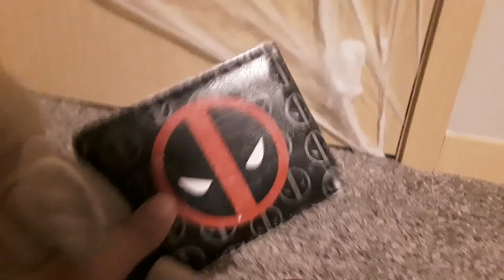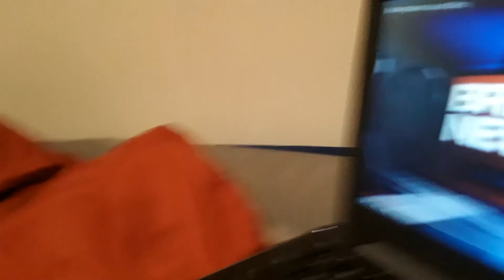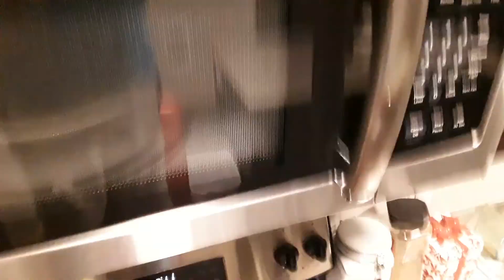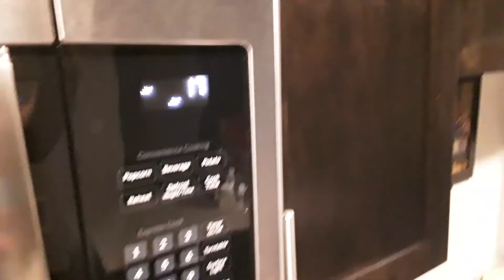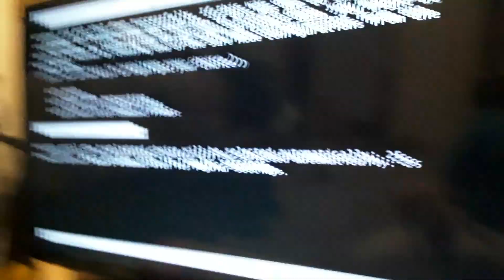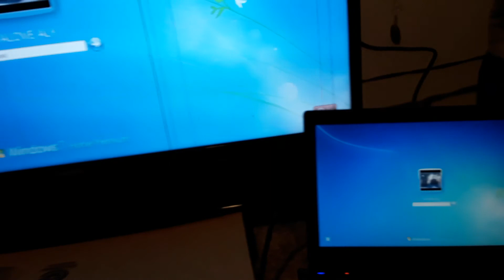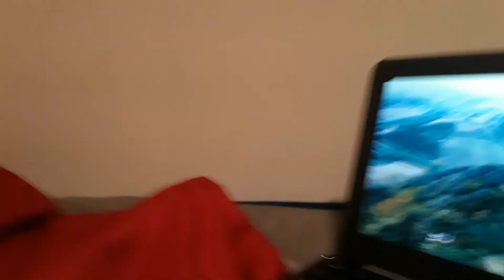Maggie's best videos